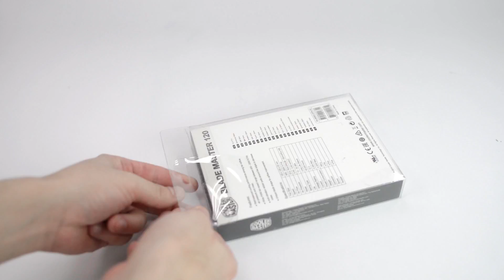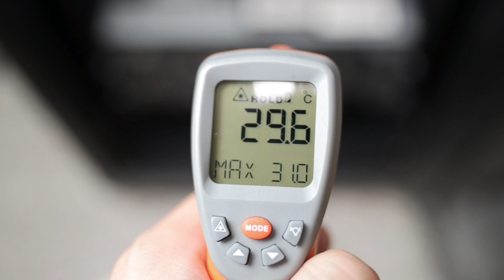Cooling a Server using PC Case Fans